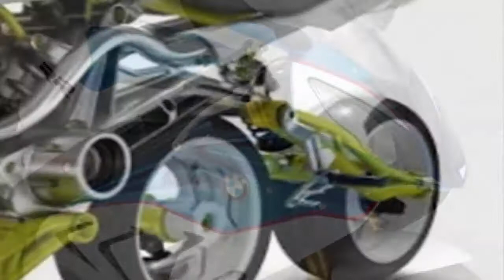মোটর সাইকেলের জ্বালানি তেল বাঁচানোর সহজ উপায় জেনে নিন